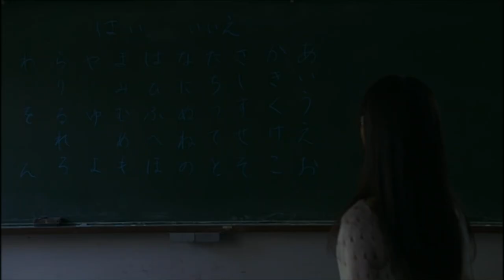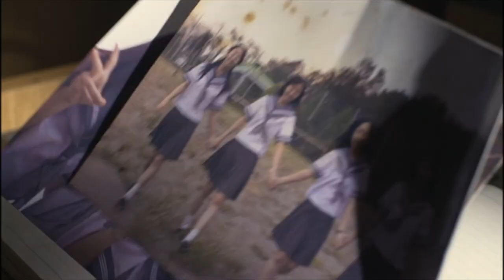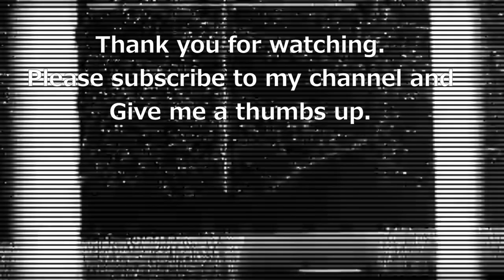[100sec horror] Kotodama Spiritual Curse (学校の怪談 呪いの言霊：2014 film) × Yours Truly：Ghost 001232